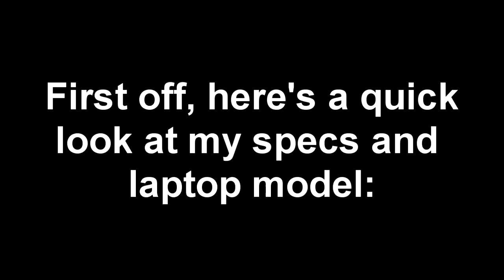Dragon Ball FighterZ on LOW-END LAPTOP || Intel Celeron N2840, Intel HD (Bay Trail), 4 GB RAM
What are you saying, TheBigBoat? Another modern fighting game that runs on the Intel Celeron N2840 and Intel HD Graphics??? This can't be real, like... this game is newer than Tekken 7 that you had to run at a super-low resolution only to get 19-25 FPS! But it's real. And guess what? I had to run this one at a super-low resolution to get enjoyable FPS aswell! You what's even more interesting? This game slows down it's speed when the FPS are below 30. That is really, really weird, because this game is also powered by Unreal Engine 4 like Tekken 7. But unlike DBFZ, Tekken 7 retains it's motion, even when the FPS are 10! I assume the developers tuned the game's coding so that it's designed to run smoothly at 60 FPS, 30 minimum. So for the people who are enjoyers of 10-15 FPS and also have the Intel HD Graphics (Bay Trail), but want to play this game with a semi-decent resolution, well... you're really going to have to lower down the Resolution Scaling option to below 50 percent if you don't want Dragon Ball on the moon. :p That, of course, only applies for those who don't want to lower the "main resolution" of the game, you know what I mean, from native res and prefer having the Resolution Scaling set to a very low percentage instead. You can also use a lower windowed resolution, such as 800x600, but with higher Resolution Scaling. It's up to you!

Another weird "issue" that I have with Dragon Ball FighterZ is that on my Celeron N2840, when I press the icon for the game, at first only a Goku banner pops up on the screen and only after like 5 minutes does the game finally start.

My N2840 laptop: Lenovo IdeaPad 100-15IBY 80MJ:
4 GB Single-Channel DDR3 1333 MHz RAM;
500 GB 5400 RPM Seagate SATA HDD (boot drive). The game is stored on an external HDD;